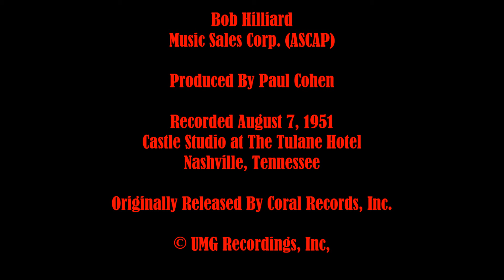Owen Bradley & His Quintet ~ Merry Christmas Rhumba (1951) [Mono]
A rare Christmas single from Owen Bradley, noted Producer and famed Architect of the Nashville Sound.

Owen was a recording artist in his own right during the 1940s and 1950s. He released numerous singles, and several albums, on the Coral and Decca labels during this period.

Recorded August 7, 1951, in the Castle Studio at the Tulane Hotel, in Nashville. Vocal by The Beasley Sisters. Produced by Paul Cohen.

Originally released by Coral Records (9-60564). Audio taken from an original Coral single, restored using MAGIX Audio Cleaning Lab.